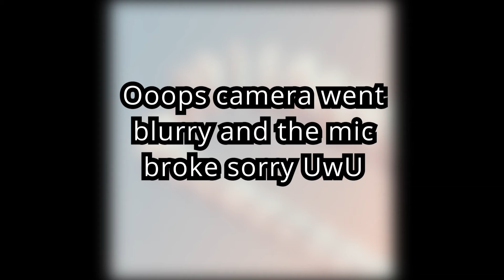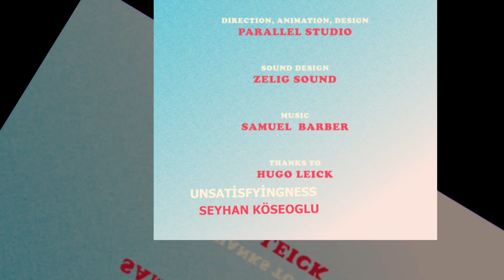UnUnsatisfying (the Unsatisfying video UnUnsatisfying-ed)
hi,
 i decided that the Unsatisfying video was a bit.. unsatisfying

 so i edited it to be UnUnsatisfying.